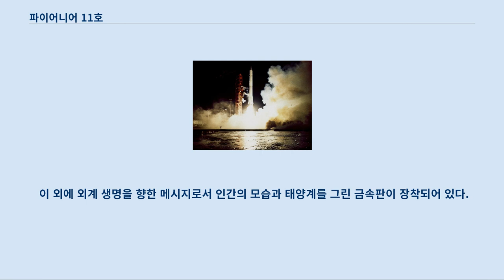파이어니어 11호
발사되는 파이어니어 11호 파이어니어 11호는 목성을 두 번째로 탐사하고, 토성과 토성의 테를 처음으로 탐사한 우주선이다.
 1973년 4월 6일 발사되었다.
 1974년 12월 4일 목성의 구름에서 34,000 km 떨어진 거리를 통과했고, 1979년 9월 1일 토성의 구름에서 21,000 km 거리를 통과했다.
 파이어니어 11호는 1974년 12월 1일에 목성 구름 위 42,900 km 상공을 지나가면서 500여장의 목성과 위성들의 사진을 전송하였다.
 또한 파이어니어 11호는 목성의 자기장에 대한 정보와 태양풍과 목성 자기장의 상호작용에 관한 정보를 수집하여 전송하였다.
 목성 탐사를 끝낸 파이어니어 11호는 1979년 9월 1일에 토성의 테를 3,500 km 까지 접근하여 통과하였다.
 토성 탐사를 끝낸 파이어니어 11호는 우주 속으로 뛰어 들었다.
 파이어니어 11호는 1973년 4월 6일에 발사되었다.
 1974년 12월 4일 목성에 최접근해 34,000 km 까지 가까워졌다.
 그 후, 목성 중력을 이용한 스윙바이를 실시해 토성으로 향했다.
 1979년 9월 1일에 토성에 21,000 km 까지 접근해 E고리, F고리 및 G고리를 발견했다.
 이러한 성과는 계속 되는 보이저 계획에 큰 도움이 되었다.
 덧붙여 탐사선은 전력의 저하 때문에 1995년 말에 태양으로부터 44.7 AU 지점에서 운용이 정지되었다.
 그 때의 속도는 대략 2.5 AU/년이었다.
 그 속도를 유지하고 있다면 2018년에는 태양에서 약 92 AU 지점에 있는 것이 된다.
 탐사선 본체는 파이어니어 10호와 거의 동등하게 6각형 형상을 하고 있다.
 직경 2.4 m 의 대형 파라볼라 안테나를 가지고 있고, 본체에 달린 3개의 붐의 끝에는, 플루토늄 238을 이용한 원자력 전지 2기와 자력계가 장착되어 있다.
 관측 기기로서는, 자력계 외에 적외선 방사 계측기, 자외선 계측기, 방사선 계측기, 카메라 등이다.
 또, 자세 제어용의 소형 로켓과 카노푸스 감지기·태양 감지기가 장비되어 있다.
 이 외에 외계 생명을 향한 메시지로서 인간의 모습과 태양계를 그린 금속판이 장착되어 있다.